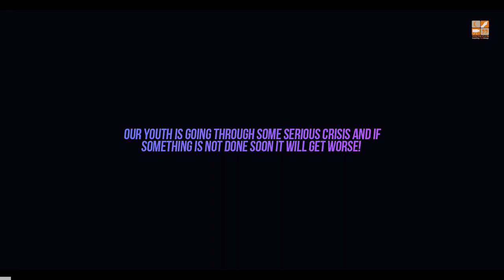CHASING DUNYA! | Short Reminder | Wajih Uddin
Our current generation is spending an incredible amount of time and energy chasing this world. A bigger paycheck, a better car, a bigger house or a higher worldly social status. Yet worries and anxieties are dominating their lives, so much so many of them have missed the real purpose of this life.

We have sadly become distracted and absorbed by this Dunya, and lost sight of our purpose – worshipping Allah – and our main goal – i.e the pleasure of Allah and to acquire Jannah.

Watch this brand new video by the YC Karachi team about how our current generation needs to be guided well and shown that there is more to this life than materialistic gains.